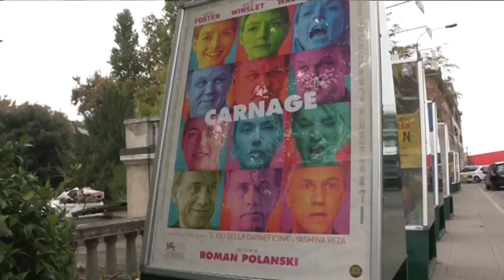68th Venice Film Festival - Poulet aux prunes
(Start: David Cronenberg and the cast of "Contagion" arriving at Venice Lido) Red carpet of "Poulet aux prunes" by Marjane Satrapi and Vincent Paronnaud